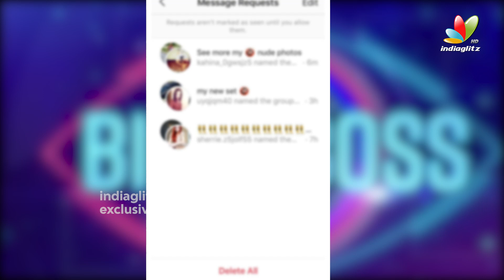అమర్ ఫాన్స్ కి కీర్తి స్ట్రాంగ్ వార్నింగ్... | Keerthi strong warning to Amardeep Fans | IndiaGlitz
Yarkud International is a Leading overseas Placement & coaching institute for Medical & Non Medical,
Office Location  Bangalore